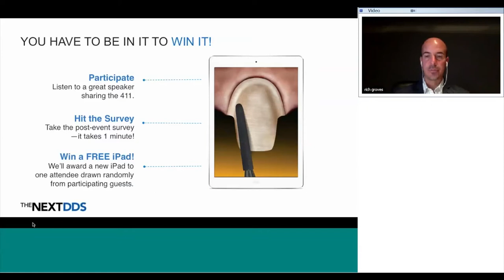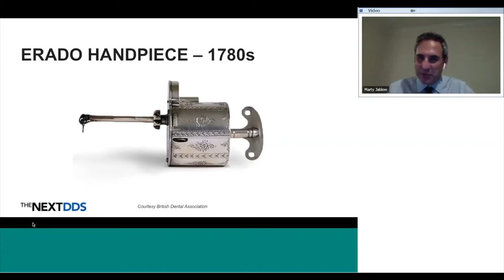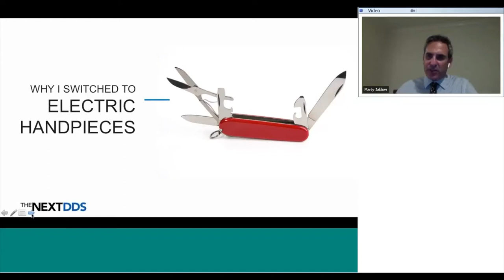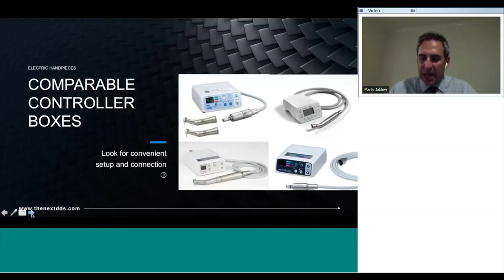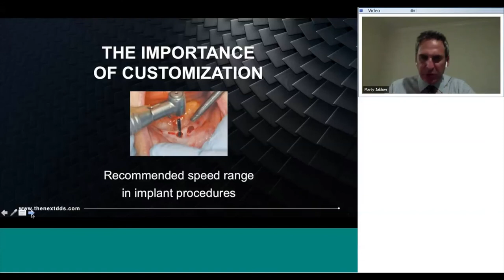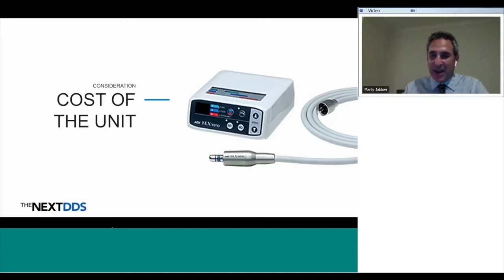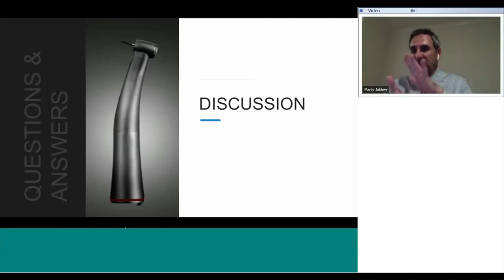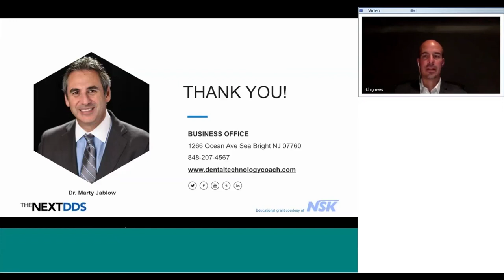The Dental Handpiece & Its Role in Daily Practice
In this presentation, Dr. Marty Jablow discusses the history of handpieces and the differences between air-driven, electric, and hybrid electric handpieces.

Marty Jablow, DMD, is a clinician, speaker and author. He is president of Dental Technology Solutions and an active member of the Academy of General Dentistry, American Dental Association, and the Middlesex County Dental Association.